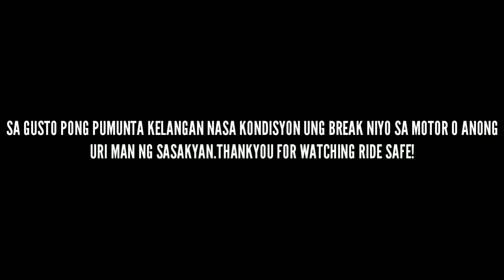GSX- S 150 Fi 2021 @ IGTUBLE TUBONGAN ILOILO W/ RAIDER 150 CARB & YAMAHA VEGA 115 GALA MODE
SUZUKI GSX-S 150 fi
SUZUKI RAIDER CARB
YAMAHA VEGA 115

GALA MODE WITH TROPA
IGTUBLE TUBONGAN ILOILO